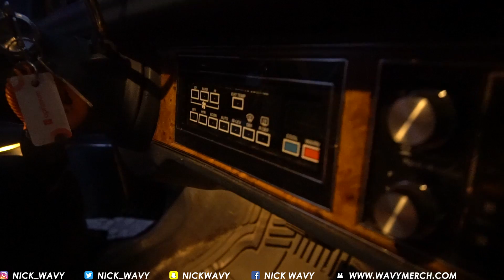HOW I Lost My Mercedes Benz And Why I Drive A HoopTee Now😞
Stay Wavy